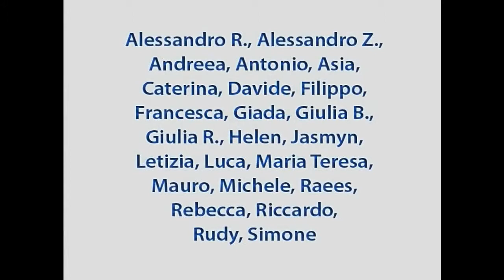Identita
Premio del Presidente della giuria Marano Ragazzi Spot Festival 2014